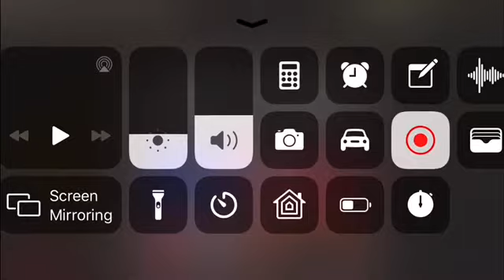Piggy Roblox! The mystery of George piggy!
Chapter 1 the House!